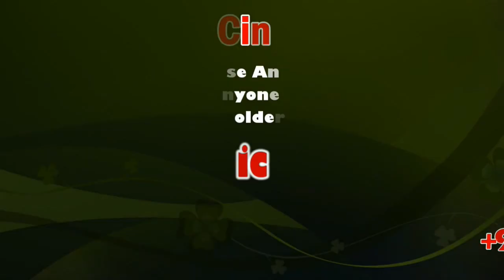DMK Strongman of M K Alagiri Birthday Celebrations in Madurai | Ninaithadhai Mudippavan | Sicp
Posters wishing Alagiri on his birthday spring up on Madurai walls

Madurai: Former DMK strongman of Madurai M K Alagiri may be inactive in politics and keeping a low profile, but his supporters still hold him in high esteem and the posters that have adorned the city walls wishing their leader on his 69th birthday falling on January 30 stand testimony to it.

Former Madurai west chairman R M P Chinnan said that birthdays are formalities for many, but for people like him, it is an occasion to celebrate their great leader, and listed out various things that Alagiri has done for the benefit of the public. “It is better to live and die under the shadow of such a great person, who has done many things for the underprivileged people silently,” he said.

Most posters send out a message that Alagiri was not a person with a thirst for power. “The most dangerous is the desire for power and even more dangerous is the desire of power through treachery,” reads one poster, taking a dig at some of his supporters who switched loyalties. Another poster reads, “You are a person of luck, and things will take a turn in 2020.”

Meanwhile, the supporters of Alagiri have organised many events to mark his birthday. Last year was a low-key affair as Alagiri himself had gone out of town. This year, however, he is participating in the marriage function of the family of Madurai lawyers association secretary.

Welfare measures are also planned to be distributed in many Madurai Corporation wards, where the urban local body elections are expected to be held later this year. Many of his supporters are planning to contest these polls as independent candidates.